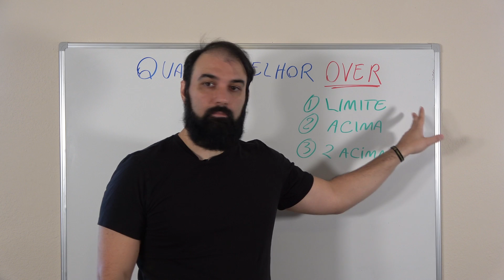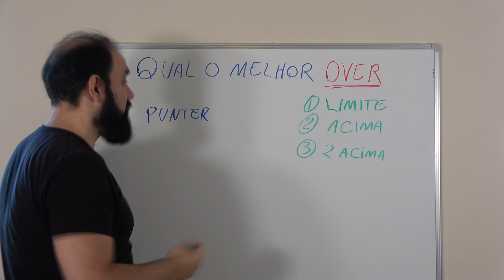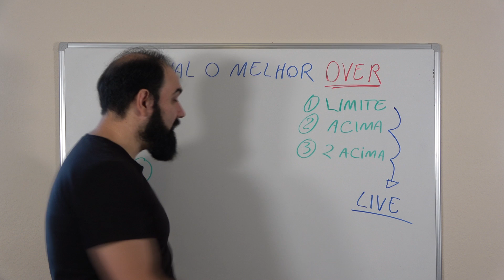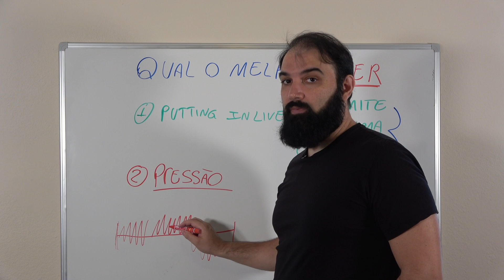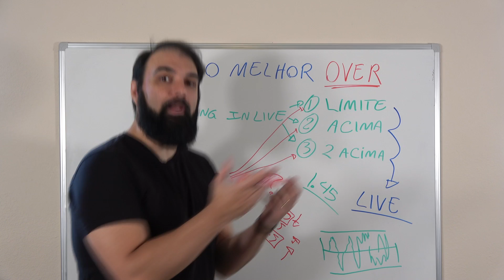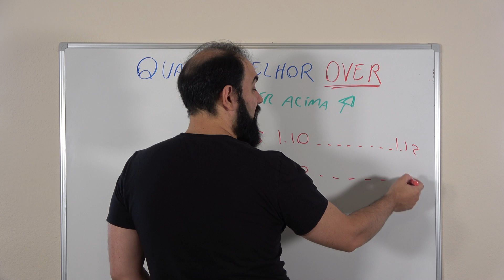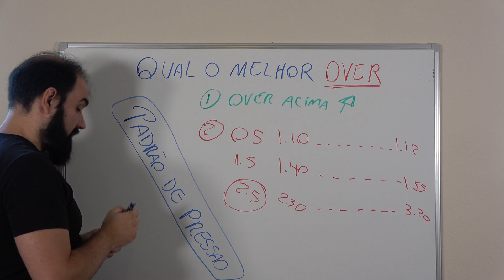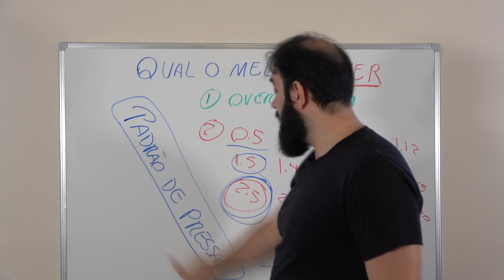Técnicas de OVER para o Trader Esportivo - QUAL O MELHOR OVER PARA OPERAR?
Quer ter acesso a Comunidade e está com dúvida? Chama a Fran AGORA! 👇

⚠ Conteúdo exclusivo para maiores de 18 anos. As informações contidas neste canal não constituem, nem tampouco devem ser interpretadas como um conselho ou recomendação de investimento esportivo, sendo apenas uma fonte educacional.

apostaecoisaseria apostasesportivas traderesportivo apostas palpitesdefutebol bot botdetrading futebolbrasileiro eventosraros futebol Acesse a Comunidade com Sherlock + Scanner Completos AGORA ! 👇

Nosso Instagram 👇

- @FULLTRADER - Ricardo
- @o_cesarjunior - Cesar
- @jemersonsoares_fullbots - Jemerson
- @luizfrodrigues - Luiz
- @datatobet - Adriano Duarte
- @daviazevedomma - Davi Azevedo

apostaecoisaseria apostasesportivas traderesportivo apostas palpitesdefutebol bot botdetrading futebolbrasileiro eventosraros futebol Olá meus lindos ! Neste canal iremos falar de futebol ! Iremos analisar jogos de futebol com um viés tático e técnico, falaremos do momento das equipes, escalações, tretas e tudo mais que possa lhe ajudar a fazer previsões dos possíveis resultados!

MAS TEMOS VÍDEOS MUITO MAIS APROFUNDADOS E LIVES GRATUITAS !
- Para participar gratuitamente de estudos aprofundados basta entrar na nossa comunidade do Telegram clicando abaixo: